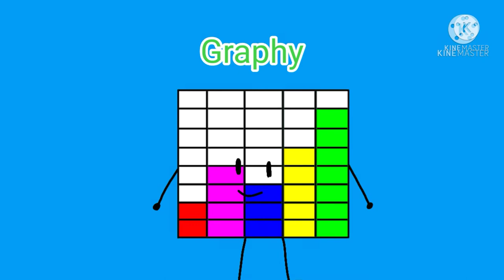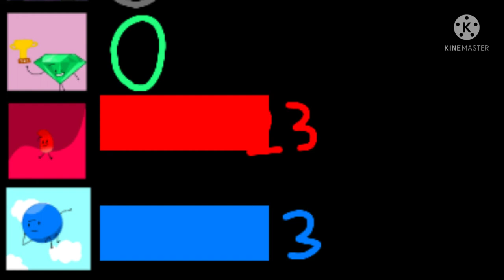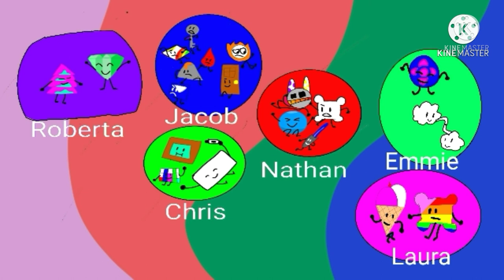T.B.O.O Episode 5: Get On The Podium (Voting has ended)